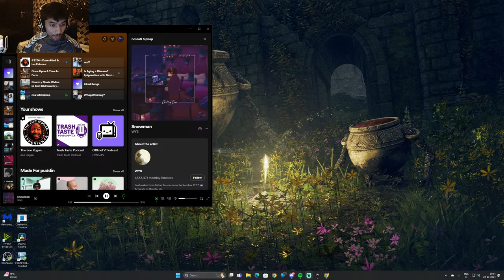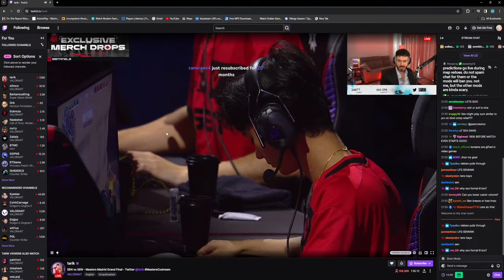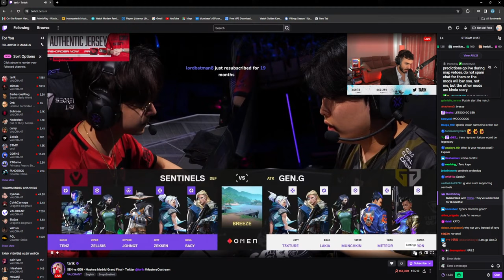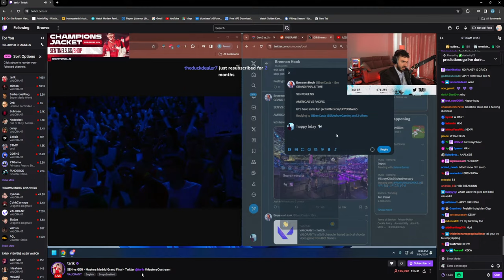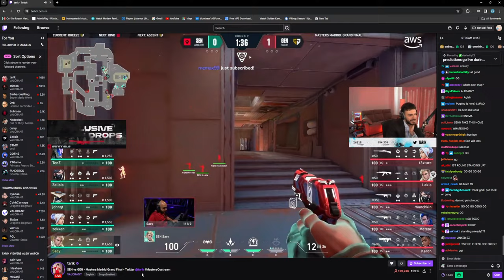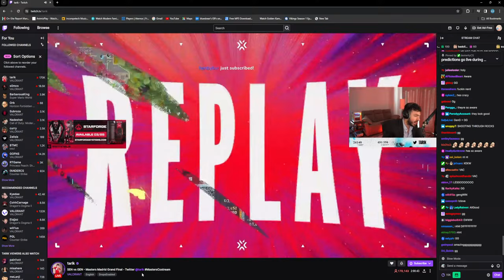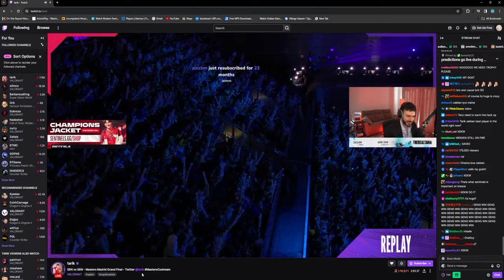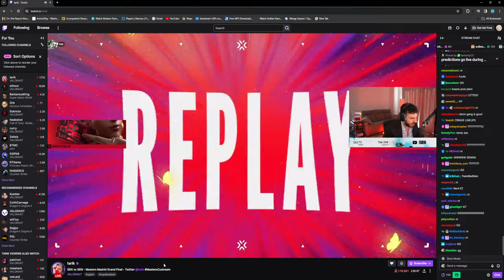CIRI WHERE ARE U? || WITCHER 3 || PART 5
VARIETY STREAMER
Variety Streams almost daily.